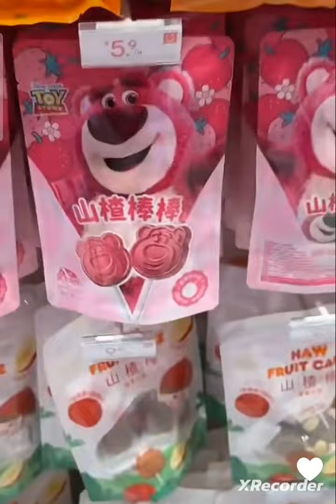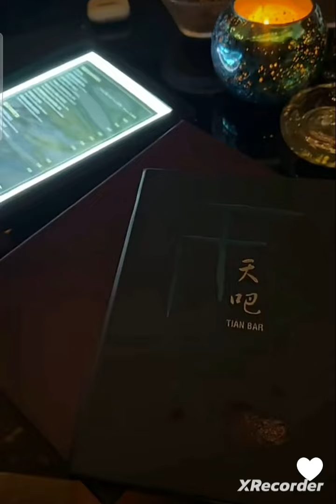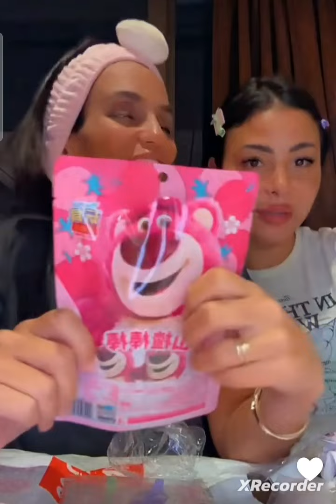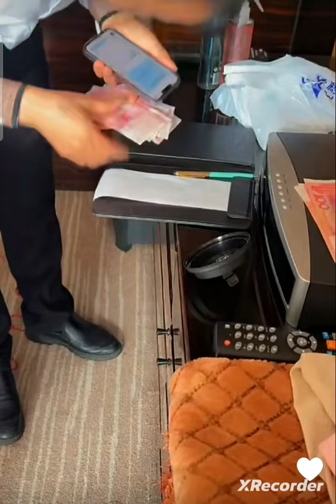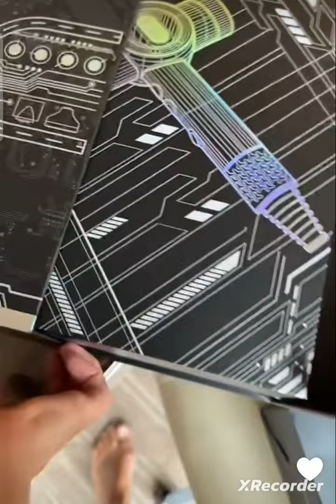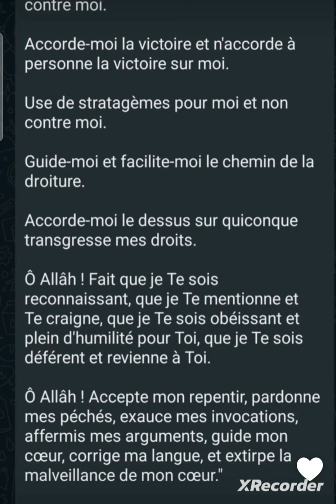Saliha " je suis amoureuse des chinois " 😍🥰